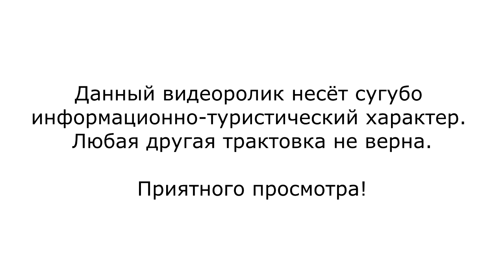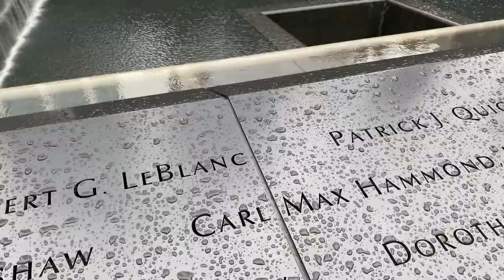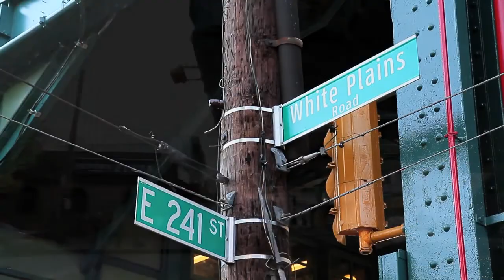NEW YORK CITY 2021 - НЬЮ ЙОРК 2021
Ох уж этот Новый Амстердам. То есть, мы хотели сказать Нью-Йорк. Многие ошибочно полагают, что город изначально пренадлежал Английским колонистам, но на самом деле Голландским. А с островом Манхэттен вообще смешная история. Его выкупили у Индейцев всего за 25 долларов. К слову, тогда это было довольно солидные деньги.
Вот многие сейчас скажут, как я жил без этой информации? А я скажу, живи теперь с ней! Информацию получил?
Нью-Йорк не такой уж опасный город, как его рисуют в фильмах. Например, оператор получил всего лишь две пули в живот, когда его ограбили. Попрошу заметить, а мог бы получить все три!
Шутки шутками, но а если серьёзно — это очень безопасный город. Здесь очень дружелюбная полиция, которая охотно подскажет дорогу иностранцу.
Первым делом, представляя этот город вы сразу же вспомните желтые машины такси. А их здесь более 20 тысяч. Хоть все американцы предпочитают собственный автомобиль, но такси  Нью-Йорка это чуть ли не символ города, пользующийся бешеным спросом. Однако лёгкую поездку по городу нужно ещё заслужить. Пробки здесь жуткие.
Немного информации для автомобилистов. Хоть в США разрешено поворачивать направо на красный свет, в Нью-Йорке же за такое строго запрещено.
Возможно кто-то из вас помнит фильм «Брат 2». Который снимался в Нью-Йорском райноне Брайтон-Бич. Очень популярное место, особенно среди русскоговорящих туристов. Наверное, это единственное место в городе, где туристу и вовсе не обязательно знать английский язык. Поправьте нас, если это не правда.
И так мы постепенно дошли до настоящего туристического символа. Эмпайр-стейт. Здание настолько большое, что пришлось выделить отдельный почтовый индекс.
Отдельно хочется рассказать про единственный район города, находящийся на материке. Это Бронкс.
Каждая из частей не похожа на другие, к примеру, в восточном Бронксе живут преимущественно люди с хорошим достатком. В этой части боро много высотных домов и нет трущоб.
Западный Бронкс знаменит своими парками и более развитой промышленностью. В южной части города живут преимущественно бедные представители населения. Конечно же по завышенным меркам США.
По мимо Бронкса, стоит посетить так же Бруклин, Куинс, денежный Манхэттен, Статэн-айленд. Информация для любителей селфи у мостов. В Нью-Йорке их более 70 штук. Нафоткаетесь от души.
Один из самых старых мостов Нью-Йорка, соединяющий Бруклин и Манхэттен. Для постройки моста понадобилось большое количество стальных изделий, поэтому неподалеку был открыт крупнейший завод того времени по производству стальных тросов и других изделий из металла.
Рас уж мы заговорили про мосты, стоит упомянуть мост Веррацано.
Во всем мире мост Веррацано занимает место лишь во втором десятке по протяженности, но в Нью-Йорке — это самый длинный подвесной мост. Он был назван в честь итальянского моряка Джованни да Верраццано, который первым вошел в бухту Нью-Йорка.
Проектирование моста началось еще в начале 20-го века, но в то время не хватило финансирования и доступных технологий. В 1964 году проект, наконец-то, был завершен, и город получил один из красивейших мостов в мире.
Уникальность моста Веррацано в том, что он двухуровневый. Каждый уровень имеет по 6 полос для движения транспорта, что обеспечивает отличную пропускную способность. Также именно на этом мосту стартует ежегодный Нью-Йоркский марафон.
Про мост Манхэттена уже было рассказано сотки историй и занимательных фактов. Его показывали в кино, сериалах. Не будем здесь останавливаться. Не будет разглагольствовать.
В народе бытует мнение, что Америка эталон лучших дорого, однако это миф. Да, в том же Лос Анджелисе они на высоком уровне, но город ангелов не вся америка. В городе ежедневно катаются миллионы машин. Пробки, плохое покрытие дорог в отдельных частях города. Это то, о чём вам не расскажут в тур агентствах.
Если вы смотрели Американские фильмы, то вам наверняка знакома статуя Свободы. это подарок американскому народу от народа Франции, в знак дружбы между странами в годы американской революции. Сам монумент был изготовлен во Франции, а затем по частям перевезен в США.